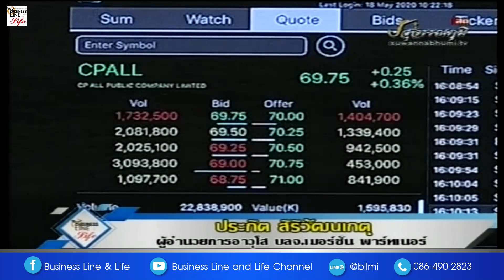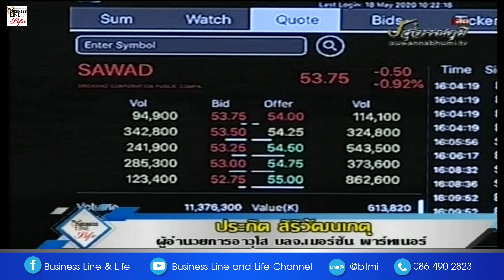ประกิต สิริวัฒนเกตุ 18-05-63 On Business Line & Life